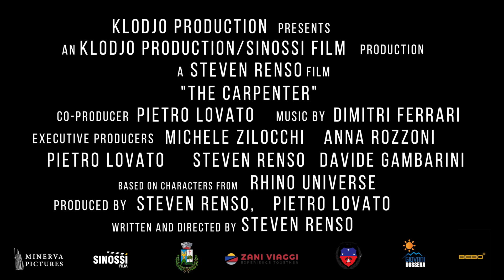The Carpenter - Trailer Ufficiale by Film&Clips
Dall'11 ottobre Disponibile Sulle Maggiori Piattaforme di Streaming Digitale!

Regia: Steven Renso, Pietro Lovato
Sceneggiatura: Steven Renso
Cast: Christian Sandri, Yoon C. Joyce, David White
Italia - 2021

L' action-thriller che racconta la storia di Sam Rhino, un soldato italiano reduce dalla guerra del Kosovo che decide di andare a vivere in un piccolo paese di montagna con la figlia. Il suo passato però verrà presto a cercarlo.